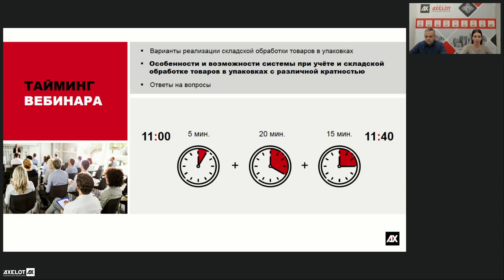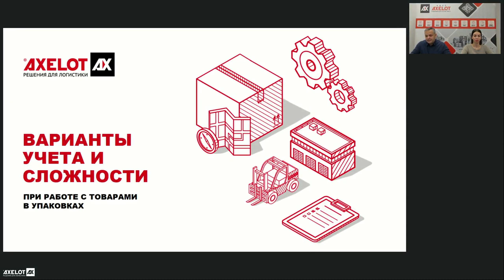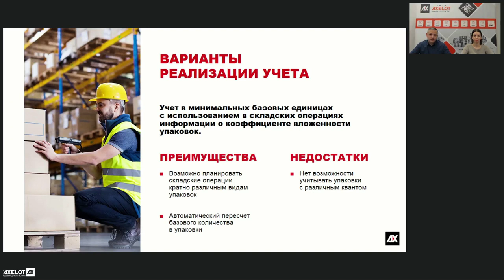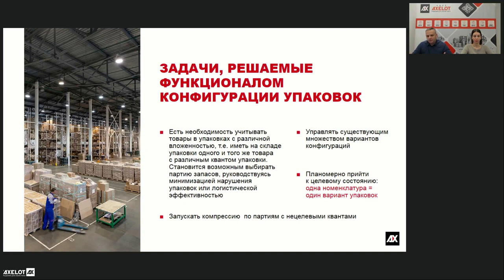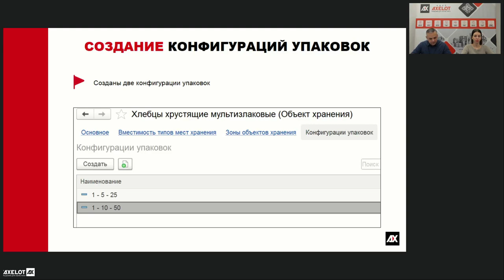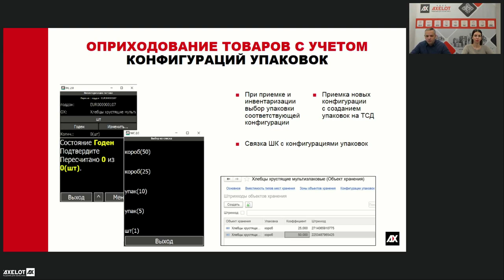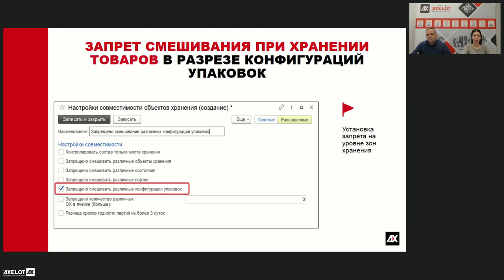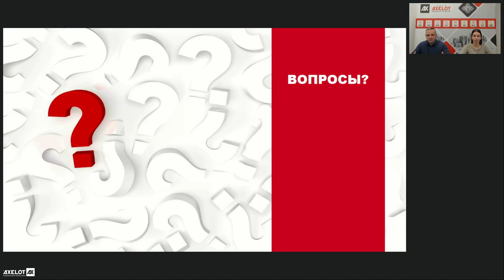Учет товара в различных упаковках на складе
16 января состоялось онлайн-мероприятие, посвященное обсуждению возможностей типовой функциональной системы AXELOT WMS при использовании опции учета конфигурации упаковок.

Организация складской логистики предполагает различные варианты обработки товаров. Для эффективной работы склада требуется настроить необходимую модель учета, которая будет отвечать потребностям компании.

AXELOT WMS обеспечивает планирование и выполнение складских операций с использованием различных разрезов учета. Для работы с продукцией, хранящихся в упаковках, наиболее предпочтителен вариант реализации учета товара в разрезе квантов (конфигураций). В системе содержится информация о структуре вложений этих упаковок и алгоритмах пересчета в единицы хранения. Конфигурация упаковок определяет возможность вариантов распаковки и влияет на подбор упаковки при планировании задач.
В рамках вебинара эксперты компании AXELOT обозначили сложности, возникающие при складской обработке товара в упаковках, и обратили внимание слушателей на те задачи, которые можно решить с помощью функционала конфигурации упаковок. Так, при необходимости учета товара в упаковках с различной вложенностью можно выбирать партию запасов, руководствуясь минимизацией нарушения упаковок или минимизируя количество подходов к местам отбора. Кроме того, система AXELOT WMS дает возможность управлять существующим множеством вариантов конфигураций, запускать компрессию по партиям с нецелевыми квантами, отбирать различные кванты с отличающимся приоритетом – таким образом ускоряя планомерных переход к целевому состоянию: одна номенклатура = один вариант упаковок.

Спикеры подробно рассказали о вариантах и механизмах организации учета товаров в разрезе единиц измерения и упаковок, раскрыли возможности типовой функциональности системы при учете и складской обработке товаров в упаковках с различной кратностью. Отдельный блок был посвящен настройкам системы AXELOT WMS для реализации учета товаров с различными квантами упаковок – от включения опции и создания упаковок до хранения товаров и отбора заказов на отгрузку с учетом конфигураций упаковок.